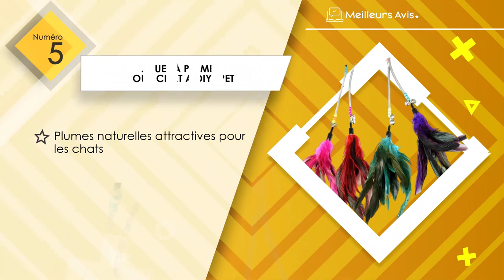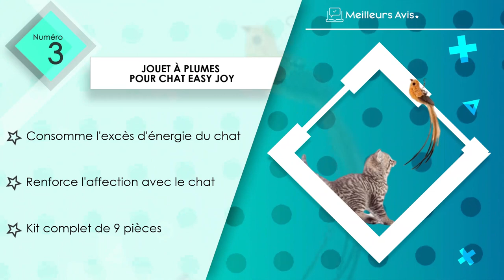⭐️ MEILLEUR JOUET À PLUMES POUR CHAT - Comparatif 2024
⭐️ Jouet à plumes pour chat gelrovaled
⭐️ Jouet à plumes pour chat winbarry
⭐️ Jouet à plumes pour chat Easy joy
⭐️ Jouet à plumes pour chat GingerUPer
⭐️ Jouet à plumes pour chat Aidiyapet